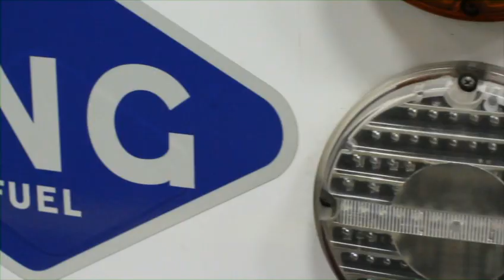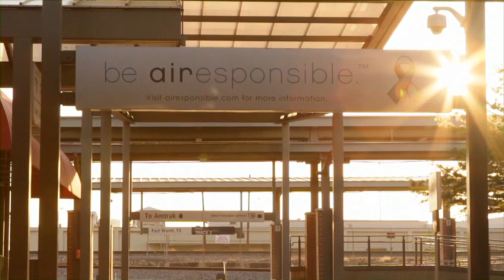CNG Transit Systems